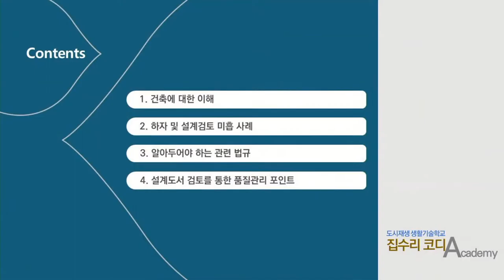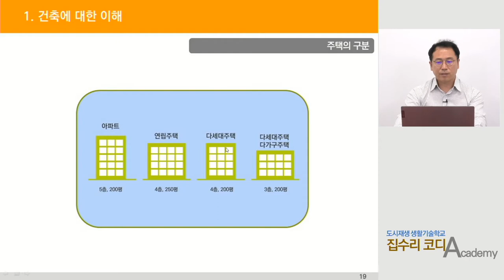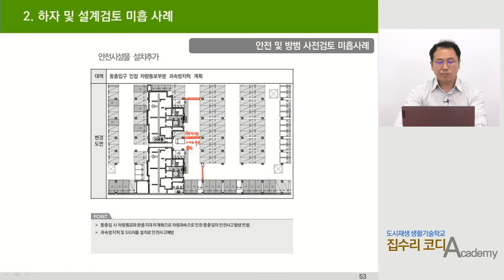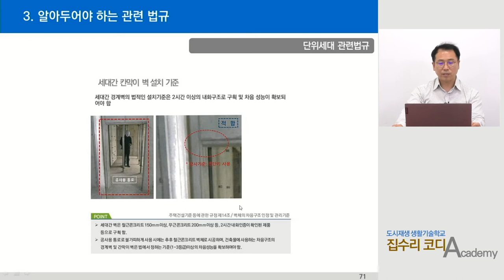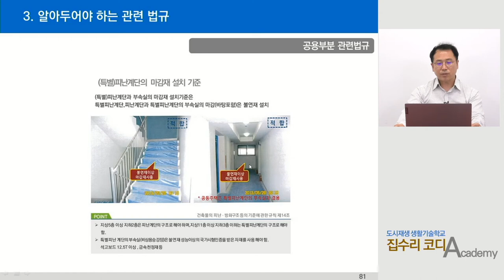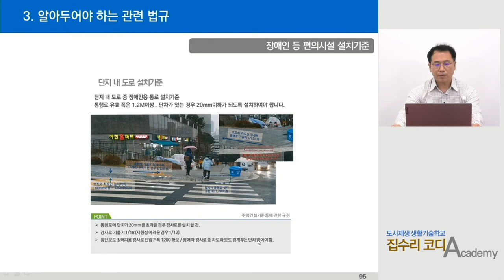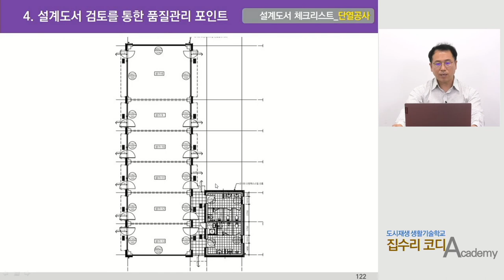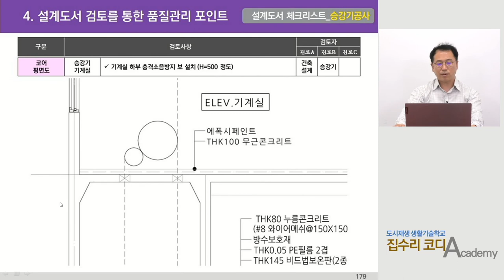[집수리 코디] 10강. 설계도서 이해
설계도서의 이해, 하자사례 고찰, 품질관리 포인트, 표준작업 절차 등